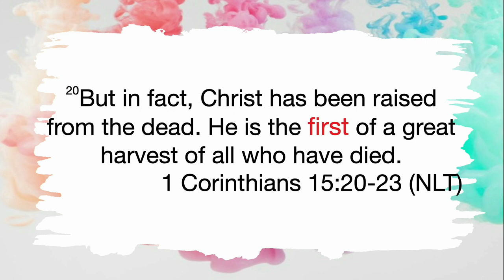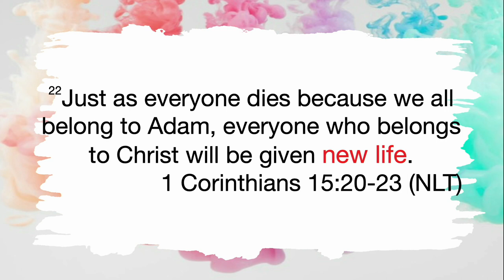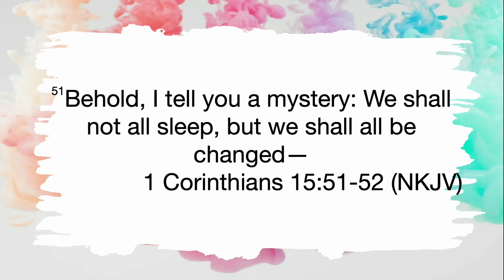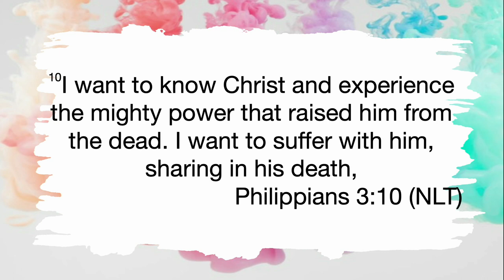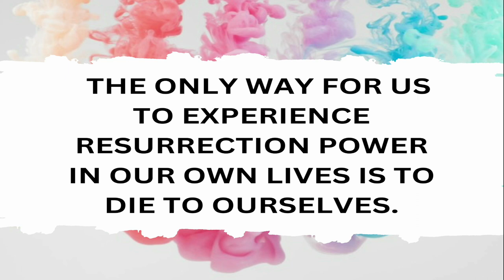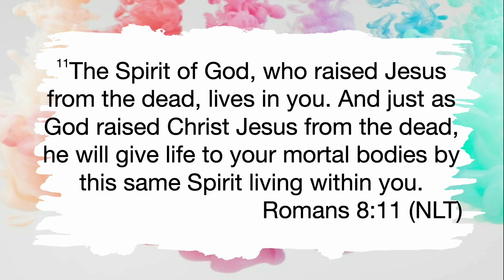You’re Life Can Change // Unexpected (Part 2) Brad and Misti Helton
He is RISEN!! Jesus is alive. That means YOUR LIFE CAN CHANGE!